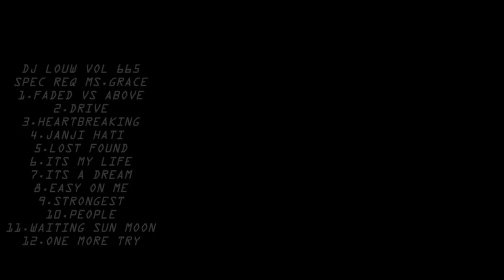VIP PILIHAN ENAK2 DJ BREAKBEAT PILIHAN TERBAIK MIX 2022 FULL BASS DJ LOUW VOL 665 DUGEM NONSTOP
SELAMAT DATANG DI CHANNEL DJ LOUW LEBIH DARI 500.000 SONGS COLLECTION DAN SELALU UPDATE SETIAP HARINYA,
@DJ LOUW
YG ingin REQUEST ALBUM  MIXTAPE OR BUY ALBUM / KERJA SAMA / PASANG IKLAN  WA ONLY :

DJ LOUW VOL 665
SPEC REQ MS.GRACE
1.FADED VS ABOVE
2.DRIVE
3.HEARTBREAKING
4.JANJI HATI
5.LOST FOUND
6.ITS MY LIFE
7.ITS A DREAM
8.EASY ON ME
9.STRONGEST
10.PEOPLE
11.WAITING SUN MOON
12.ONE MORE TRY

MUSIK DI CLUB: GOLDEN CROWN,ALEXIS,MILLES,MILLENIUM,CLUB36,FABLE,COLOSSEUM,BLOWFISH,DRAGONFLY,ILLIGALS,NEW MATRA 21,JENJA,SUN CITY,THE PALLAS,SYDNEY2000,HAILAI,CLASIC,80PROOF,ALEXIS 4PLAY,ZODIAC,M3,KOW LOON,FASHION HOTEL,SANDS.

MY REGION :  BARAT(ENG EU) INDO MANDARIN KOREA JAPAN  INDIA (ASIA )